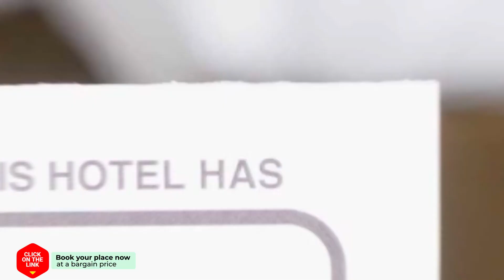Water Resort Oosterschelde 1 hotel review | Hotels in Wemeldinge | Netherlands Hotels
Water Resort Oosterschelde 1 hotel video review. Hotels in Wemeldinge, european 3 stars hotels.